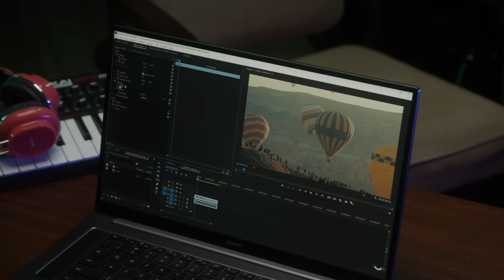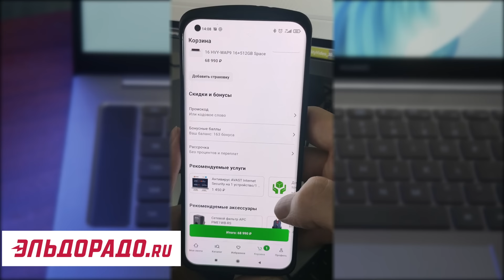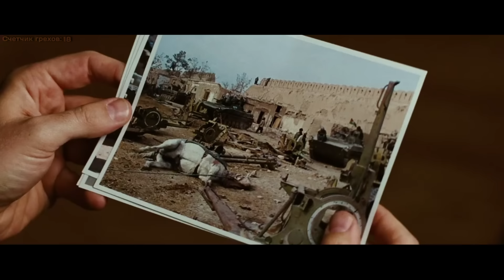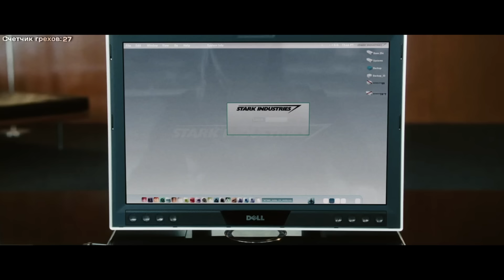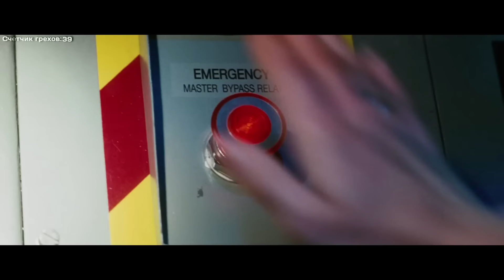Грехо-Обзор "Железный человек"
Следующий выпуск: "Барбершоперы Вклад закрывать пошли"